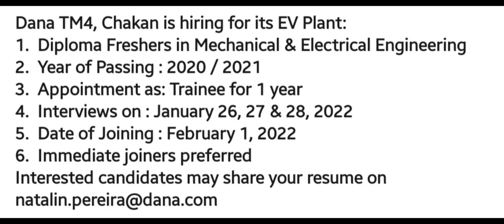Dana TM4 Hiring Diploma Freshers |Diploma Engineer|Mnc Job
Company : Dana Tm4
Post : Diploma trainee (2020,2021)
Exp : Freshers